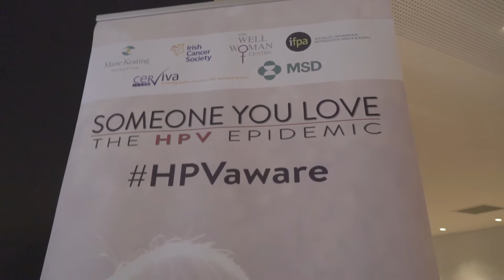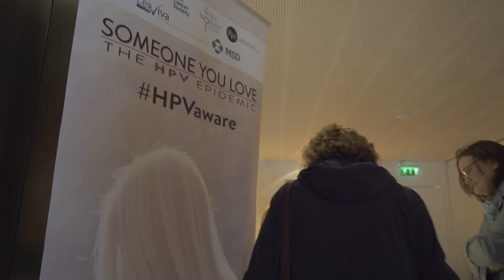Dr Matt Hewitt - HPV Vaccine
Dr Matt Hewitt talks about why the HPV Vaccine is so important.